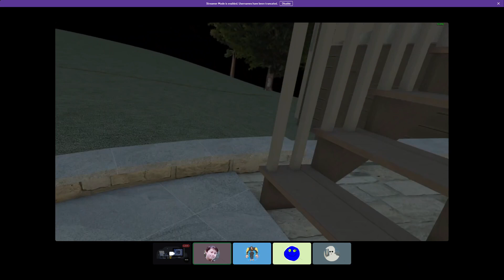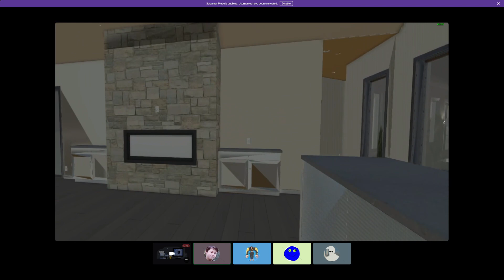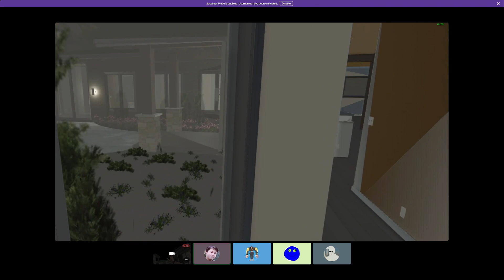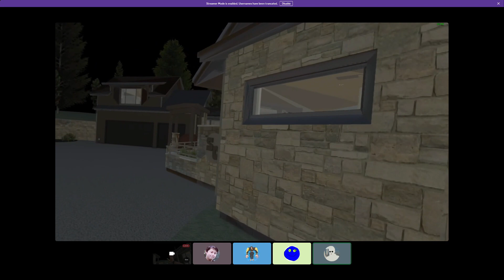Testing Chief Architect Models in Bonelab (Unity Engine)